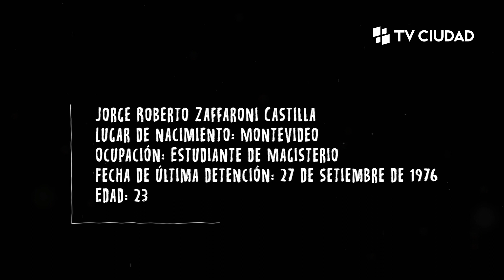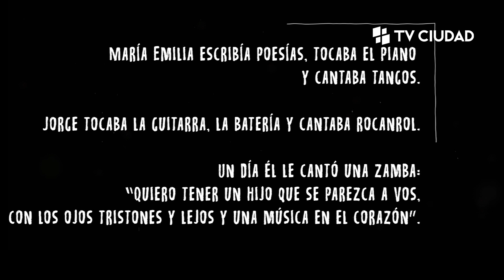Están Todas - María Emilia "Emi" Islas Gatti de Zaffaroni